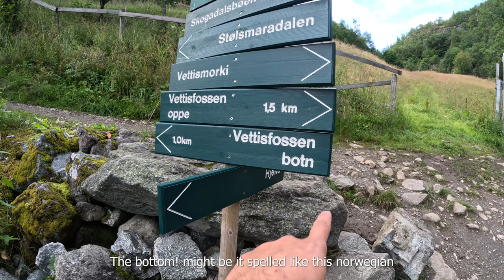Why You MUST Visit Vettisfossen (Norway) | Hindi Urdu | English Subtitles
It is the last part of our hiking trip to the fjords of Norway. The final destination was the Vettifossen waterfall. With a free fall of 275 metres Vettisfossen is the highest protected waterfall in Norway. You can get there on foot by walking up the beautiful Utladalen in Øvre Årdal.